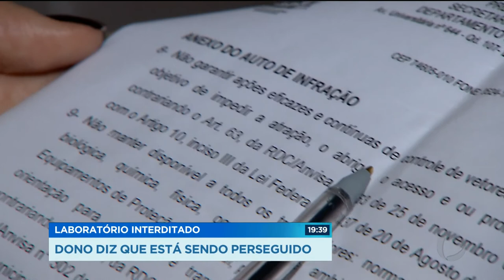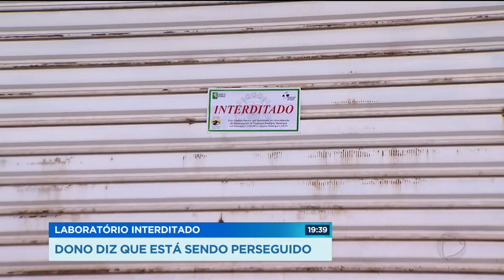GR - Laboratório interditado: Dono diz que está sendo perseguido - 26-03-2018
O dono do laboratório interditado na semana passada já está em liberdade. Ele diz que tudo não passa de perseguição contra a empresa dele. E alega que nunca fraudou laudos de exames. Garante que os pacientes podem confiar nos resultados.